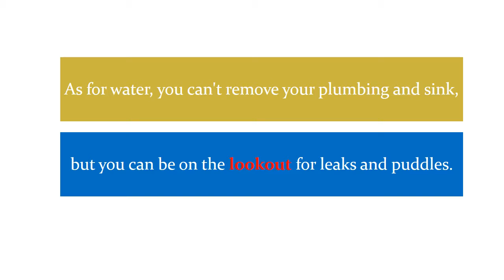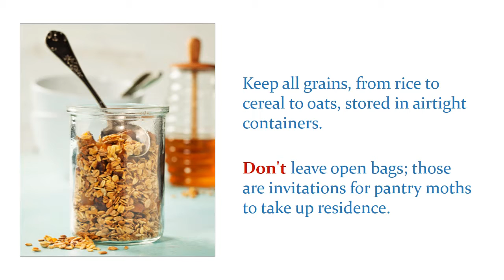Keep Pests Out of Your Kitchen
Custom Weed & Pest Control has been in business since 1989, serving the greater Phoenix metro area for both residential and commercial. We offer organic, natural and chemical pest control, customizing our service to your specific needs.